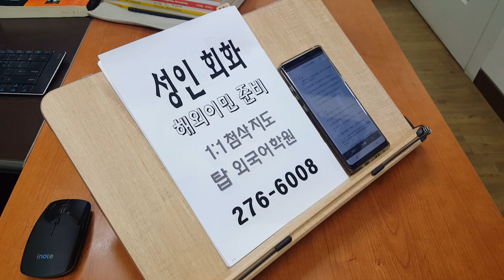전주영어학원 성인회화 해외이민준비 191208